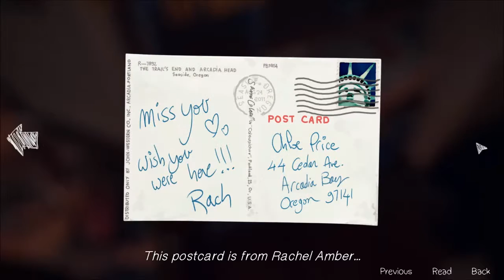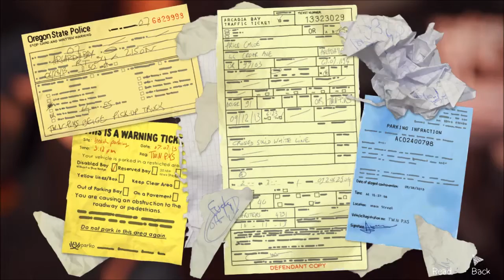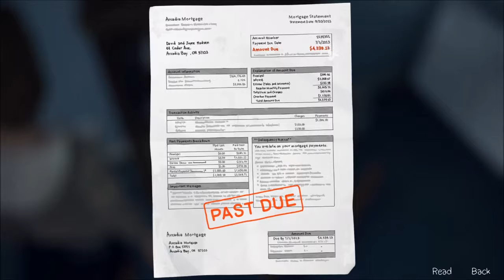Life is Strange Ep 1: Chrysalis, Part 8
Hello everyone and welcome back to Life is Strange! Thank you for joining us! - Ophie & Rose ♥